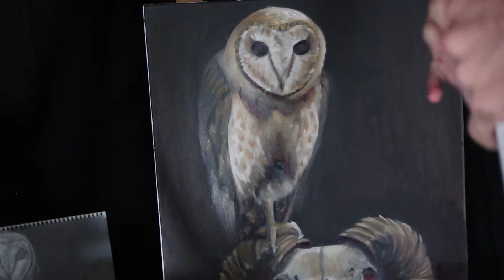Full Oil Painting Demonstration: Omniscient Owl Part 2 THE YOUNG VINCI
start to finish oil painting demonstration by the wild an eccentric Young Vinci